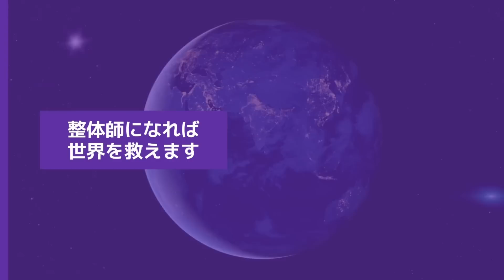RIZIN大会直前なのに全身痛い。闘えるの？プロ整体師の整体がコレ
★KEN YAMAMOTO TECHNIQUE LEVEL12【前編・後編】リリース！！

※KYT ONLINEでは一本指で治す整体の手技及び解説は公開しておりません

★Ken Yamamoto治療日記
セミナー開催や世界各国での活動、その他KYTに関わる全ての情報をお届けします

★KYTを使用されている治療院様情報はこちらから

＠KenYamamoto7

123456kenshiro